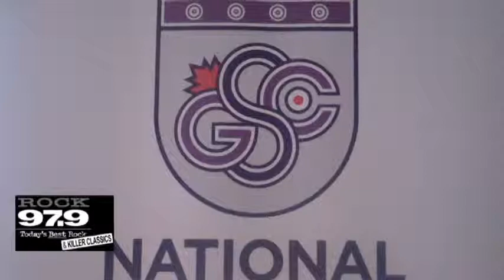Rock 97.9 Sheep Dogs Announcement